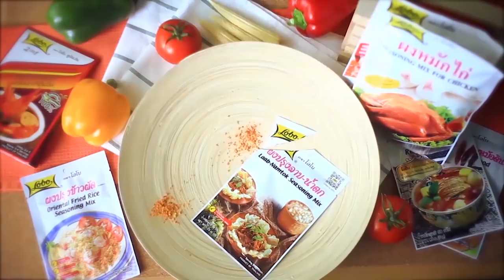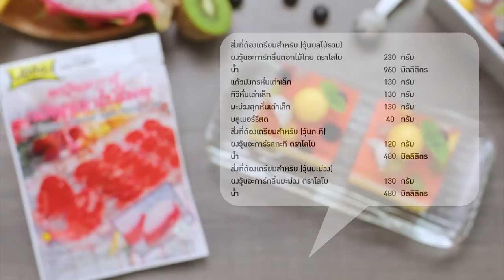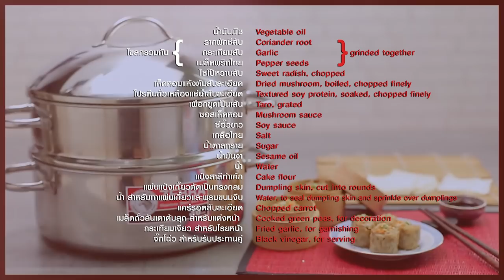น่ากลัว! "ป๋อง กพล" ทำ "ผัดเผ็ดเนื้อใบยี่หร่า" ให้ อ.ยิ่งศักดิ์ ชิม!? I กินได้ก็กิน I EP 102 [FULL]